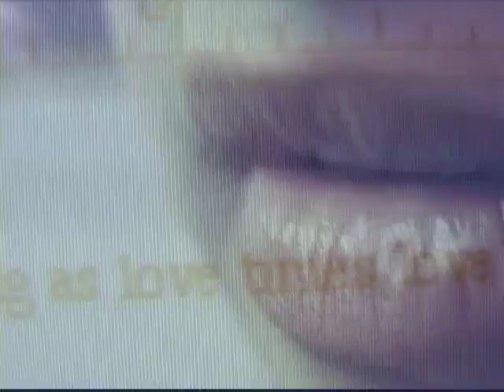Art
This is my art movie.